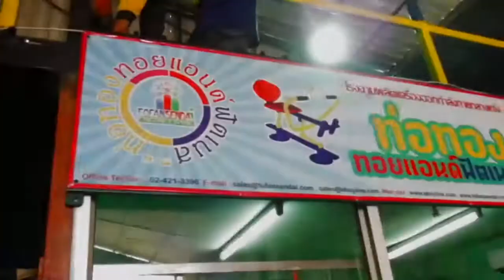20-11-61 งานประจำวันของโรงงานท่อทองทอย┃Codede Channel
งานประจำวันของโรงงานท่อทองทอย┃เครื่องออกกำลังกายกลางแจ้ง
ช่างติดตั้งของบริษัทโฟฟานเซนไดเอ็นจิเนียริ่งจำกัดได้นำเครื่องออกกำลังกายกลางแจ้งไปส่งและติดตั้งที่ ชุมชนจันทร์ร่วมใจ แขวงบางด้วน เขตภาษีเจริญ จังหวัดกรุงเทพฯ
ติดตามช่องใหม่ของเราได้แล้วนะครับ.. Fofan Family

โรงงานของเรา...ชื่อว่า "ท่อทองทอย"
ซึ่งอยู่ภายใต้การบริหารงานของ

โทร/แฟกซ์ : 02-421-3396
Line ID. : ebuyline  หรือ @ebuyline